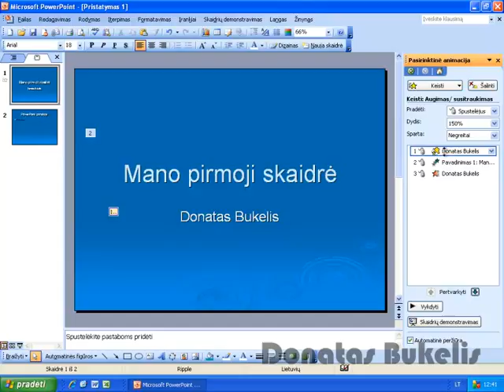16 Efektu eiles tvarkos nustatymas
Iš pirmųjų IT seminarų.  Gal kam pravers